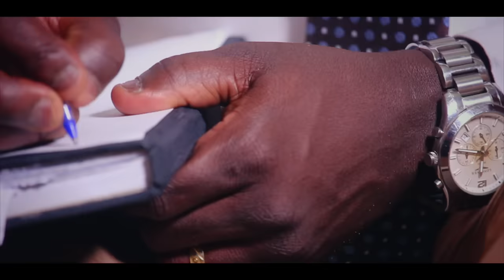Nestor David - Aika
Clip officiel du titre Aika. Auteur, compositeur Nestor David.
Réalisation Big Joe